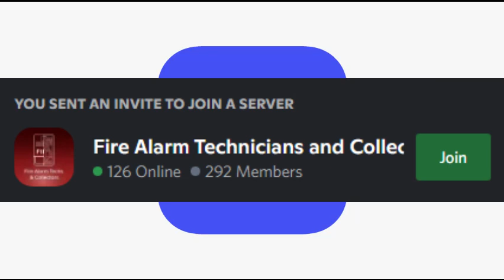Why you should stay away from fire alarm discord servers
Also, I forgot to say this but if you join any fire alarm discord I recommend you don't share your name, personal email, personal phone number, face, etc. Do not link any accounts that have this info to these servers or your discord account, since bullying and doxxing are super common in the discord fa community, AND IT'S SUPER FUCKED UP!!
Oh yeah here is the list of the safe discords (for now) its only 3 rn but I will add more to the list, also I recommend you don't talk to fire-alert and his friends (I or someone else can tell you who they are but I don't wanna list them here)